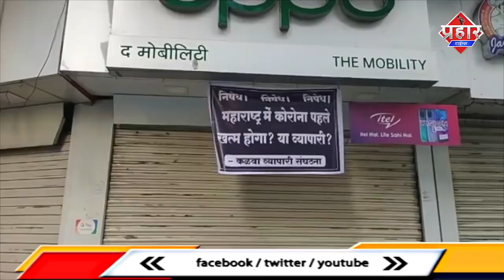मिनी lockdown | लोगो मे दहशत गांव का प्लायान | Udhav Thackeray | Hashmi | Prahar Times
मिनी lockdown का दहसत
कलवा की दुकानें भोर्से ने कराया बंद